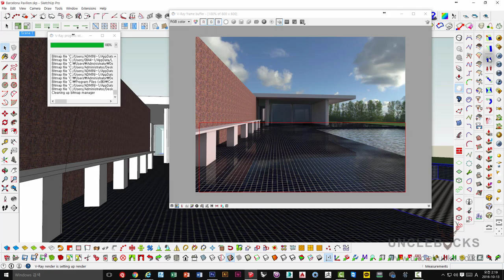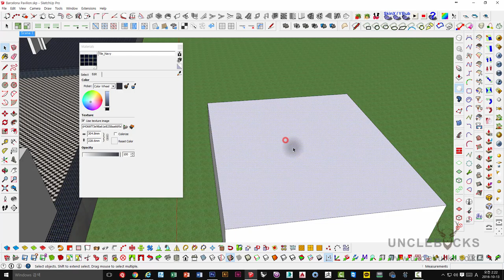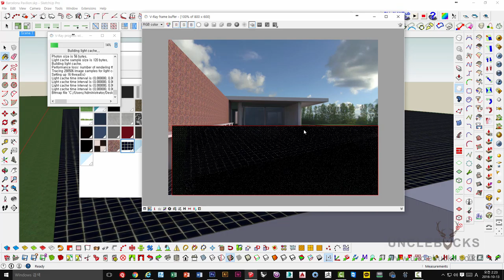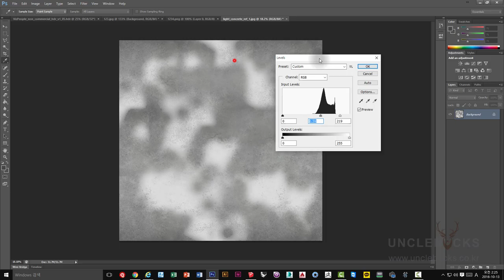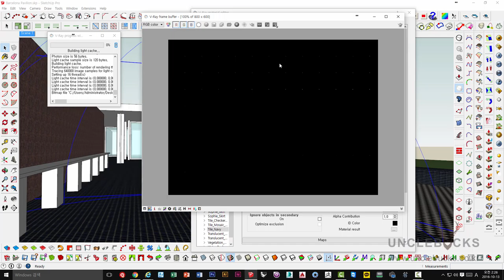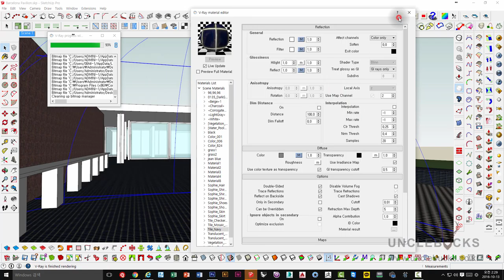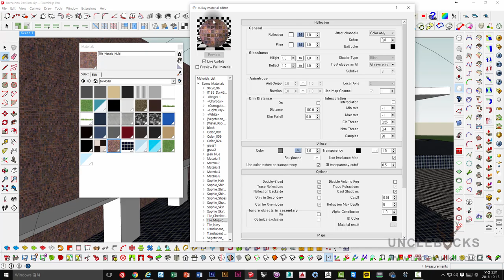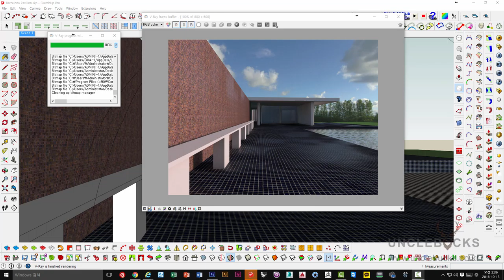UncleBucks ( Vray for Sketchup map channel )